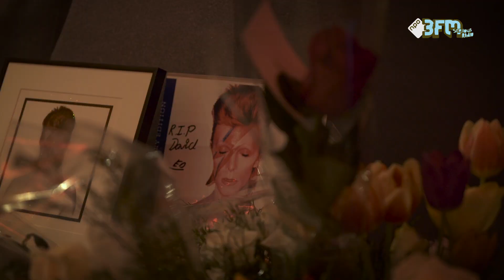Sander checkt David Bowie expositie in het Groninger Museum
David Bowie overleed 10 januari 2016 op 69 jarige leeftijd. Sander Hoogendoorn is naar het Groninger Museum afgereisd om je een impressie te geven van de tentoonstelling 'David Bowie Is' en vertelt je waarom Bowie een icoon was in de muziekindustrie.

Kijkjes behind the scenes, exclusieve interviews en hoogtepunten uit de studio vind je allemaal op het officiële 3FM Extra kanaal. Vergeet niet te subscriben, duimpjes omhoog te doen, je kent het wel!